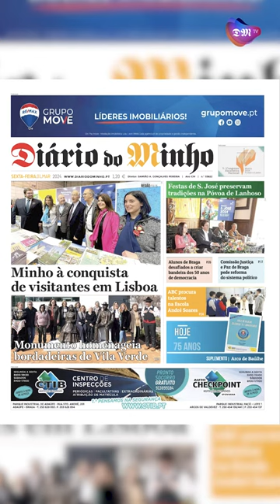Minho à conquistade visitantes em Lisboa - Minuto Minho - 1 de março